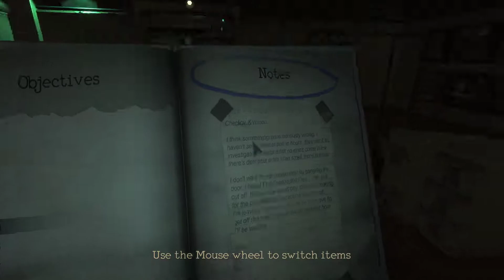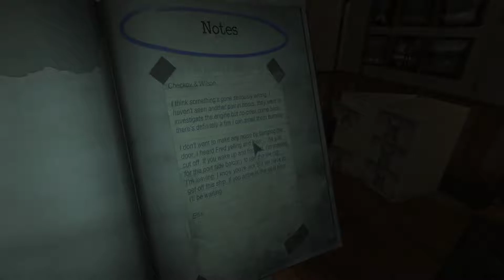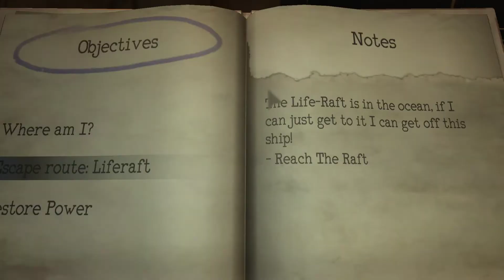Es ist ÜBERALL!!!! - Monstrum #6